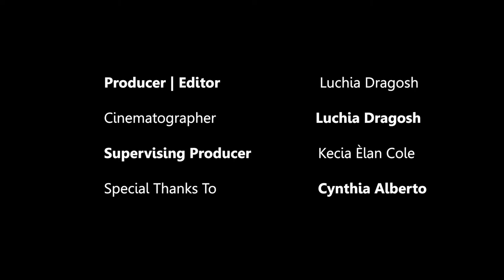Cynthia Alberto: Weaver & Textile Artists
My Filmmaking Equipment Kit:
CAMERA
SONY aRIII
LENSES
24mm- 70mm
24mm- 105mm
TRIPOD/MONOPOD
TWO IN ONE Tripod/Monpod
SOUND
Zoom Recorder
Rode Video mic
Sennheiser EW 122P G4
LIGHTING
2 pack LED lighting kit (on a budget option)
2 pack LED lighting kit
3 pack LED lighting kit

ABOUT THIS VIDFEO:

Cynthia Alberto is Filipina, an artist, weaver, weaving activist, teacher, and founder/director of the Brooklyn-based weaving studio, Weaving Hand.  Her personal work as a fiber artist bridges traditional and contemporary weaving: drawing inspiration from ancient communities of Europe, Asia, Latin America, and Africa. Cynthia honors the artisanal process of weaving while using unconventional materials to create expressions of form, structure, and function, often addressing themes such as femininity, age, and beauty as it relates to our culture today.

Inspired by her studio practice and teaching, Cynthia continuously explores diverse relationships between weaving, healing, inclusive art, craft, and sustainability.  In 2014 at Weaving Hand, Cynthia developed "Weaving Together":  a series of ongoing collaborative weaving events that focus on healing the community and create interpersonal relationships through the act of weaving together.